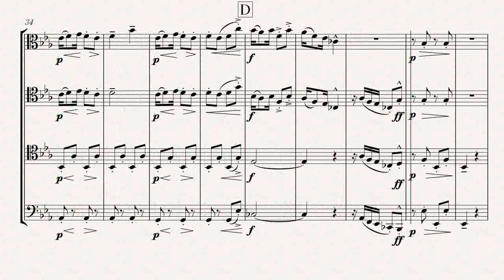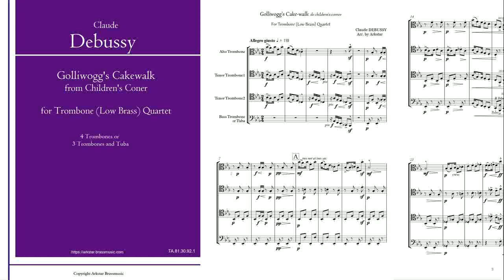[Score/Audio] Golliwogg's Cakewalk / Debussy For Trombone Quartet arrangement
Arkstar Brassｍusic編曲 によるトロンボーンカルテットまたは低音金管四重奏編成
ドビュッシー ピアノ曲　「子供の領分」から「ゴーリーウォグのケイクウォーク」
販売楽譜による編成による演奏音源